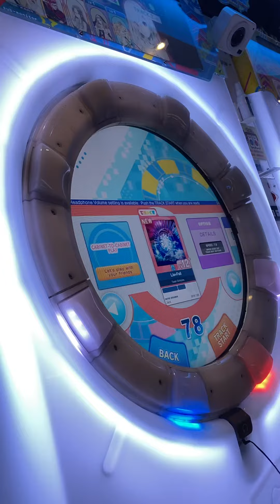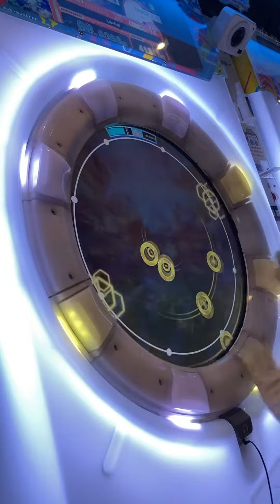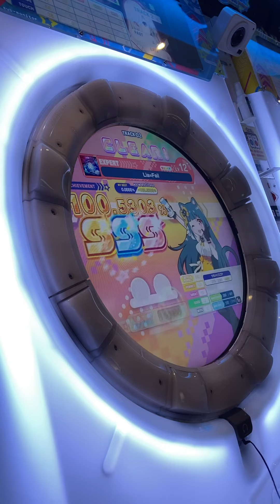[maimai Universe] Lia=Fail EXPERT 初見